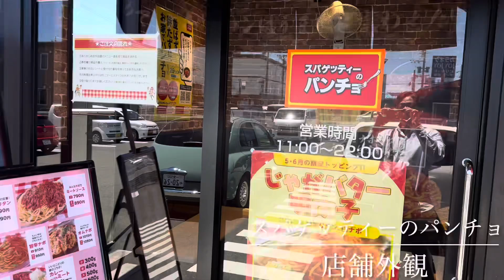スパゲッティーのパンチョ 旨辛ナポ メガ 大王セット カニクリームコロッケ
岐阜県岐阜市 スパゲッティーのパンチョ 旨辛ナポ メガ 大王セット カニクリームコロッケ